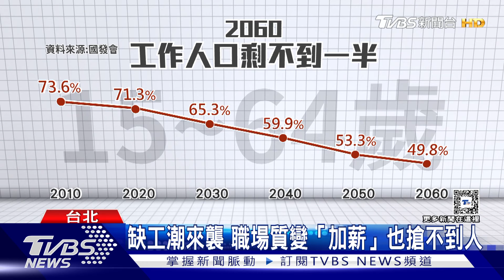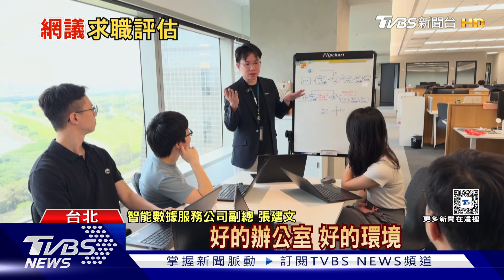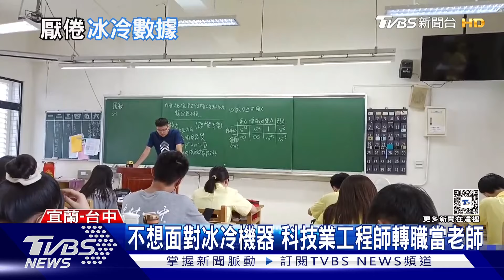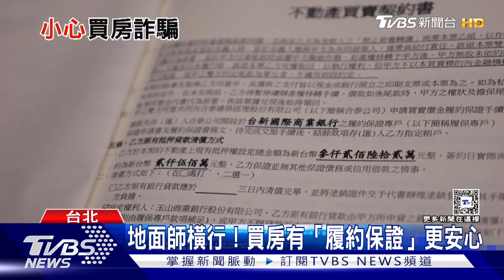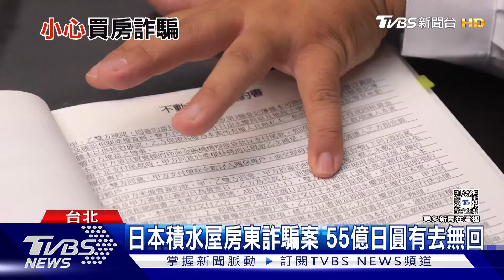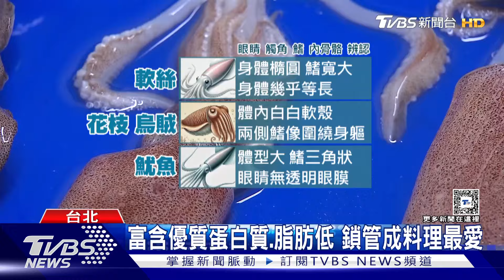【十點不一樣】要聞焦點話題PODCAST｜20241009 企業徵才顯學重視「員工體驗」 台灣「地面師」鎖定獨居老人@TVBSNEWS02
錢多事少離家近，已經不是新世代求職者的夢幻條件!根據智能數據公司調查，近三個月求職者在找工作時，會以辦公室設備與環境為首要考量，因為多數上班族，在辦公一天至少要待7~8小時，若環境不好，可能會拖慢工作效率，心情也容易受影響。另外，薪資待遇、獎金與補助也是決定性因素，企業得隨時掌握趨勢關鍵，才能打造人才永續。2017年發生在東京的「積水房屋詐騙案」，當時犯罪者冒充土地，運用偽造證件、假冒人頭的方式，組成「地面師」集團行騙。而台灣詐騙集團橫行，房地產買賣，詐騙錢財的地面師也不少，究竟該如何防範，專家建議，簽約前一定要確實查證屋主、土地所有人身分，委託要找有口碑的房仲業者。至於在簽約時，買賣雙方可以各找一位代書，也就是「雙代書」模式，共同把關合約內容。詳細內容請鎖定TVBS新聞台。